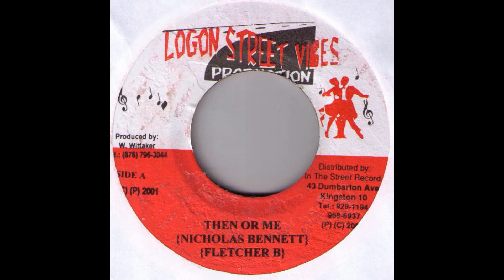Nicholas Bennet & Fletcher B - Them Or Me (2001 - W. Wittaker)